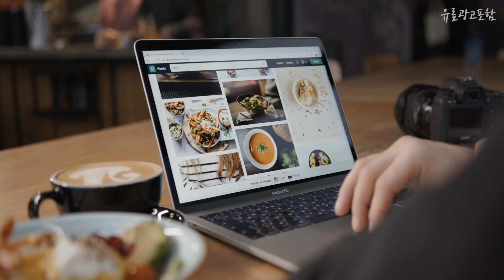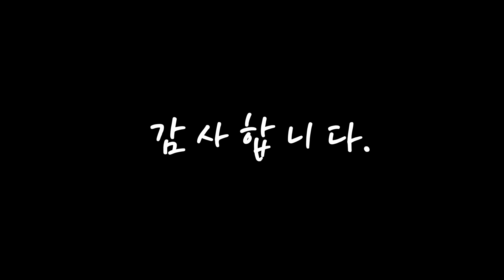아기마스크 선물하고 싶은! 추천해드려요 추천 TOP10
❤️❤️❤️선물하고 싶은! 아기마스크 추천해드려요❤️❤️❤️

[00:06]
10위. 유쭈쭈 보건용 새부리형 마스크 유아용 초소형 KF94, 10개, 5개입, 화이트 [16,500원]

[00:11]
9위. 아이숲 본사 아동 KF80 소형 마스크 30매 세트 [9,200원]

[00:17]
8위. 원올스 깜찍이 유아용 2D 어린이 마스크 초소형 소형 60매, 4~8세_60매, T1_4~8세_오렌지캣 [15,500원]

[00:22]
7위. 온더키즈 2D 새부리형 쁘니 컬러 마스크 유아동용 컬러믹스 초소형 5종 x 5p 세트, 25개입, 1세트, 혼합색상 [16,800원]

[00:28]
6위. 이지스 일회용 캐릭터 마스크 25매 유아용 토끼, 단품 [5,860원]

[00:33]
5위. 원올스 깜찍이 유아용 2D 어린이 마스크 초소형 소형 60매, 4~8세_60매, T3_4~8세_보라토끼 [15,500원]

[00:39]
4위. 디어아이 컬러 캐릭터 입체 마스크 4종 어린이 유아 새부리형 소형 중형 60매, M_중형[60매], 슈가래빗 [15,800원]

[00:44]
3위. 크리넥스 베이비용 입체마스크, 10개입, 4개 [16,700원]

[00:50]
2위. 러블리앙즈 3D 유아 마스크 초소형, 30개입, 1개, 곰 C8 [9,500원]

[00:55]
1위. 그린핑거 우리아이 입체마스크 베이비용, 30개입, 1개 [13,060원]